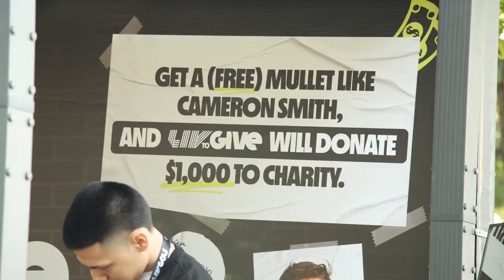Greg Norman gets mullet haircut for charity... by Cameron Smith